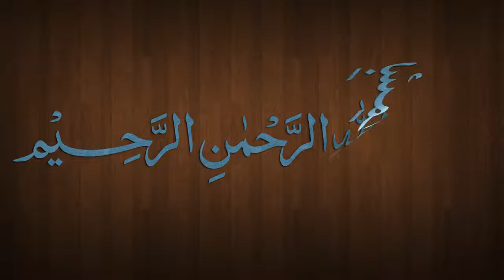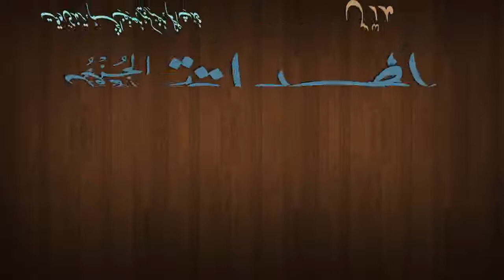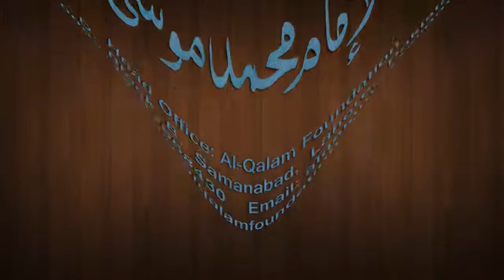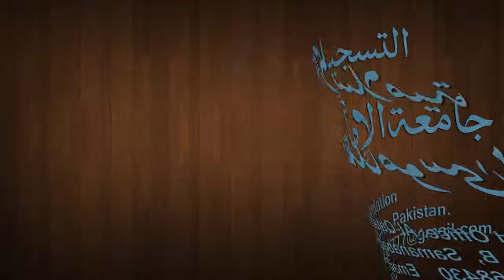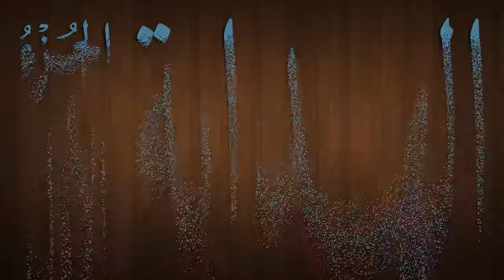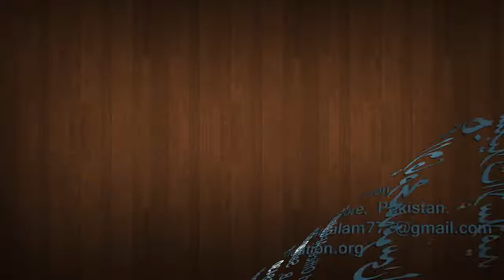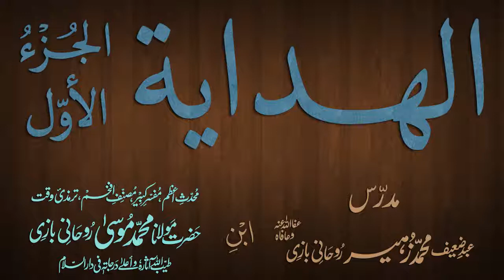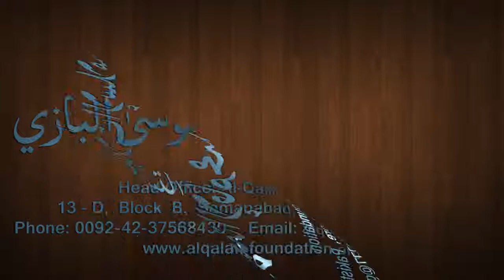Hidaya Juz 1 Dars - 97 - page - 203 - by Maulana Muhammad Zuhair Albazi - 22/03/2013